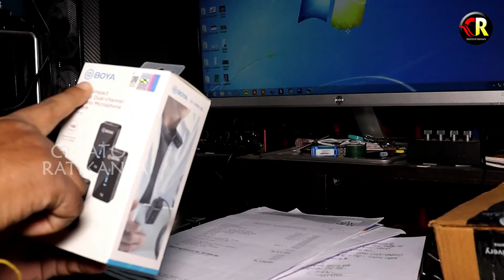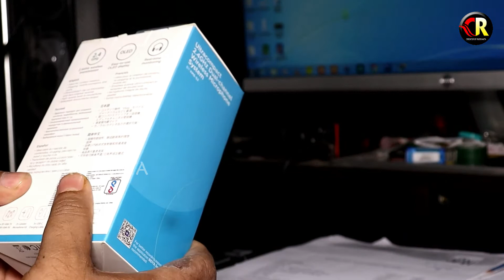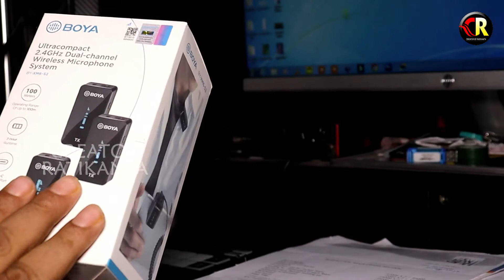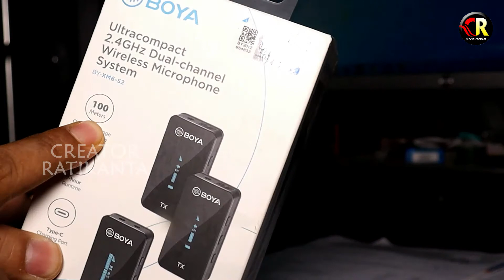boya wireless mic unboxing I Wireless Mic boya BY XM6 S2 Unboxing and review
boya wireless mic unboxing I Wireless Mic boya BY XM6 S2 Unboxing and review creatorratikanta @creatorratikanta
whatsapp group link (join please) :
wireless microphone for youtube videos
boya wireless microphone under 10 thousand
boya wireless mic unboxing
Wireless Mic boya BY XM6 S2 Unboxing and review
Boya wireless microphone under 20 thousand

"CREATOR RATIKANTA" is an educational/Technical channel. We will educate you how to create beautiful designs and video in photoshop, Page Maker, Filmora, Cubase5, Neundo4 and Premier Pro.